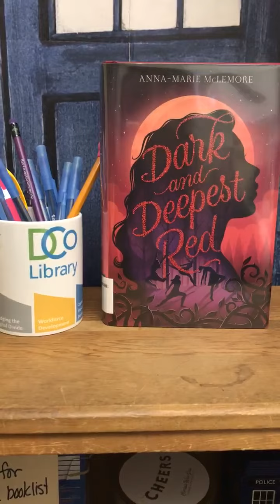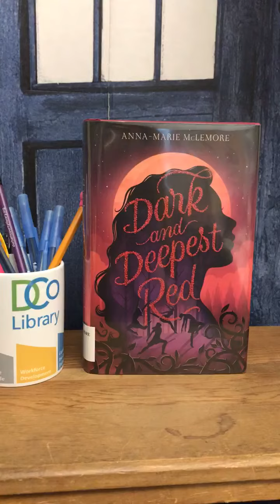Totally Teens: Totally Twisted Fairy Tales | Durham County Library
Discover new YA books with these 5 fairy-tale retellings.